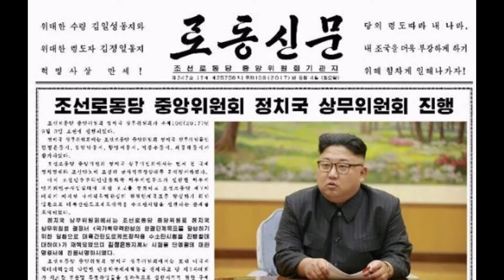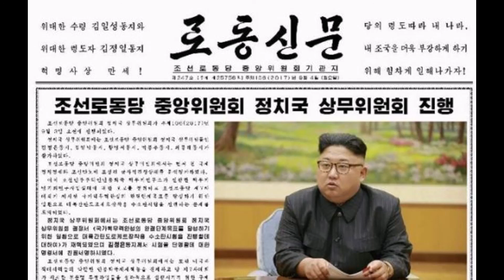朝鮮の声放送 11865kHz 2020年5月25日 北朝鮮の石炭関連ニュース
朝鮮の声放送です。
ラジオで北朝鮮国内のエネルギー事情に触れています。

石炭加工のベルトコンベアーを改良して生産性が向上したのは偉大なる北朝鮮の指導者のおかげであるという公式プロパカンダでした。

11865kHzの周波数ですが夏場は結構、有効だったりします。